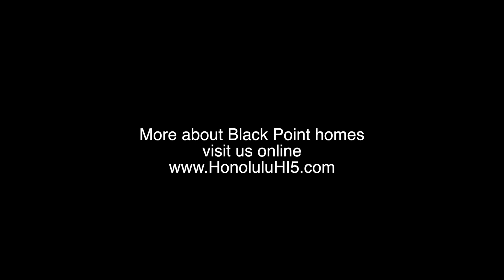Black Point Honolulu - Upscale Single Family Home Neighborhood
This video shows homes in Black Point and gives a good sense of the neighborhood layout and some spectacular oceanfront homes.